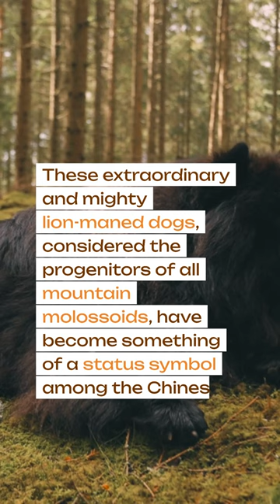Top 3 most expensive dogs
In this video, we will explore the luxurious side of the canine world with "The 3 Most Expensive Dogs in the World". From rare breeds to puppies from prestigious bloodlines, we will immerse you in the exclusive world of luxury dogs. You will find out which four-legged friends rank at the top in terms of value. Without further ado, let's begin this exclusive dog review!